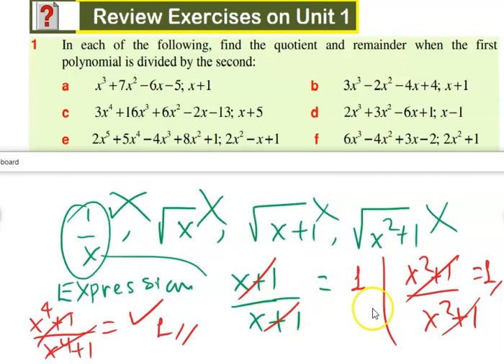Must Watch | Exam Review | Unit One | Polynomial Expressions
Please do NOT get X on this type of questions on your exam.